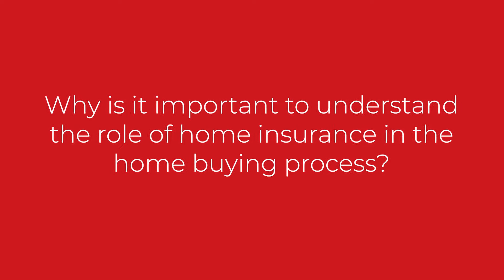Experts We Trust: Bradley Maruyama - Allstate Insurance | Hawaii Real Estate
Bradley Maruyama has lived in all areas his entire life. Through the years, he has come to know many local families and developed many relationships. This local connection has helped him better understand the needs of Allstate customers, especially when it comes to their financial needs. From retirement accounts to college savings he’s available to help customers with a variety of financial solutions. Personally, he will offer customers the same as what he’d expect from Allstate professional service and solutions that can meet your financial needs.

Are you moving to Oahu, Hawaii? Or do you already live on Oahu and are considering a move to another area of the island? Team Lally has helped hundreds of families since 2004 on the island of Oahu and can be your guide for EVERYTHING Hawaii has to offer.

NEED MORE INFO ON HAWAII FROM TEAM LALLY?
Reach OUR TEAM day/night/weekends anytime!
Team Lally of Keller Williams Honolulu - RB - 21303

Contact TeamLally.com about our Guaranteed Sold Program.
If we can't get your home sold we will buy it!

Love it or Leave it - We have a solid plan for buyers. If they don't absolutely love their home and want to sell it within the 1st 6 months we will sell it for free or buy it and put it in our rental pool.